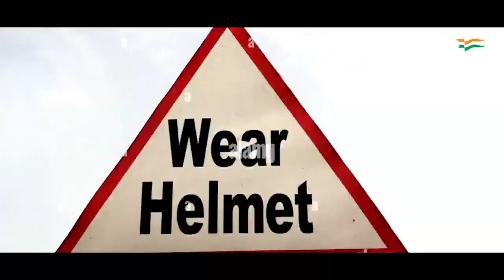ADN Urdu News || 12 September 2022